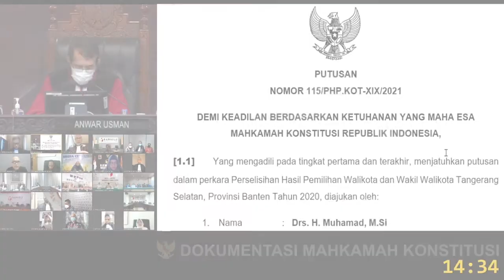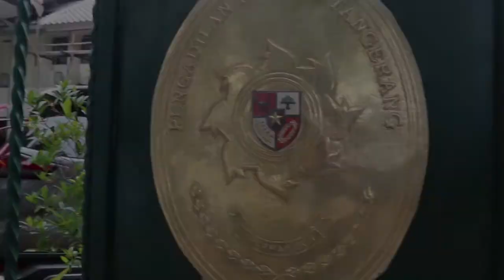Willy Prakarsa: Tidak Ada Kata Menyesal Bantu Dukung Jokowi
TANGERANG - Terpidana Politik Uang (Money Politic) saat pagelaran Pilkada Tangerang Selatan Willy  Prakasa senin siang mengajukan peninjauan kembali (PK) ke Pengadilan Negeri Tangerang.

Willy Praksa yang merupakan warga Ciater, Serpong, Tangerang Selatan yakin mempunyai bukti baru dan saksi  saksi yang akan menjadi bahan pertimbangan majelis hakim untuk  mengabulkan PK-nya.

Putusan Mahkamah Konstitusi yang menolak gugatan pasangan calon nomor urut satu  muhammad – saras menjadi novum atau bukti baru bagi willy.

Selain itu saksi saksi juga dihadirkan oleh Willy sebagai bahan pertimbangan Majelis Hakim  dalam mengabulkan PK-nya.

Terpidana kasus Politik Uang Willy Prakarsa di vonis 36 bulan penjara, sidang peninjauan kembali ini akan dilanjutkan senin  depan pada tanggal 29 maret 2021 dengan agenda penetapan.